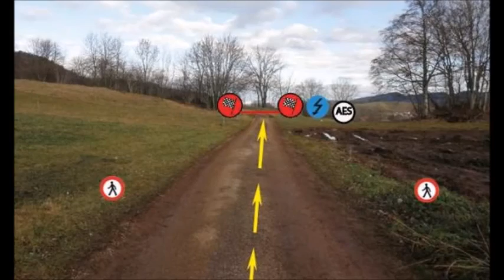Recos Rallye Ain Jura 2016 - ES 2 Charix - Apremont